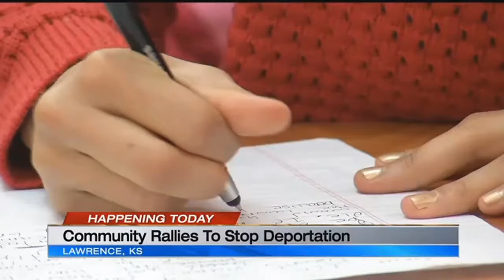Family, friends organize walk to free Kansas chemistry professor arrested by ICE agents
Friends and family of a Kansas chemistry instructor and father of three are organizing an event to plead for his freedom after he was arrested by immigration agents in January.&nbsp;Syed Ahmed Jamal was arrested in his front yard in Lawrence, Kansas, on Jan. 24 as he walked his seventh-grade daughter to school.